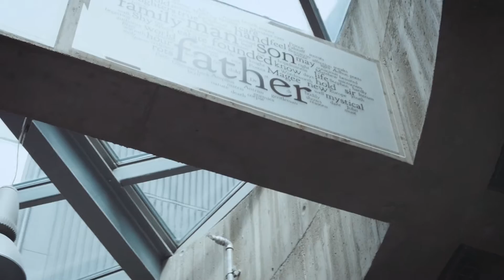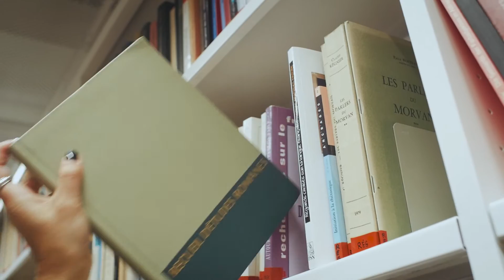Millainen on huomisen työympäristö?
Millaiset ovat uudet työnteon tavat ja ympäristöt? Kysyimme heiltä, jotka huomisen työn tekevät.